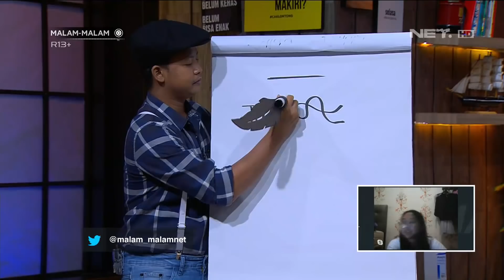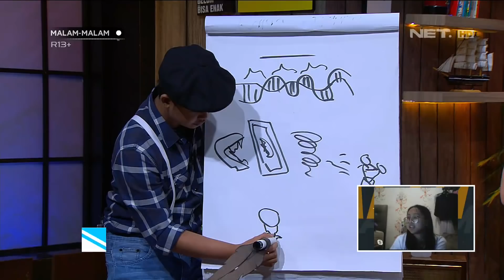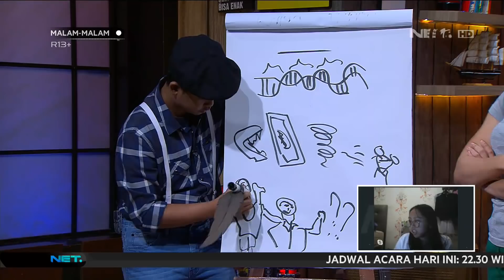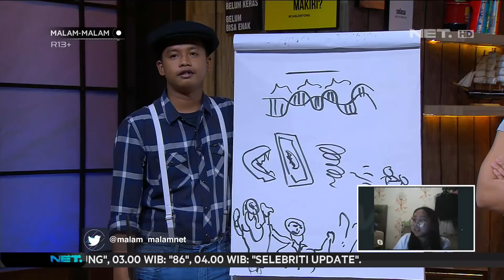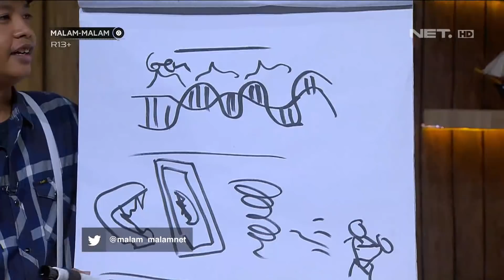Makin Akhlakless Emang Gambar dari Sang Maestro Dustin (5/5)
Malam Malam Episode 202 (9 Juli 2020)